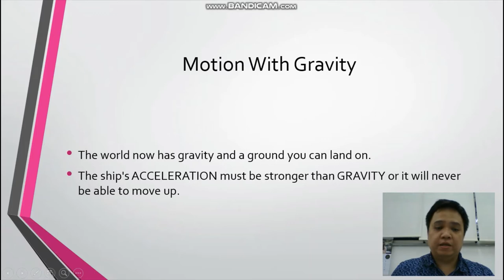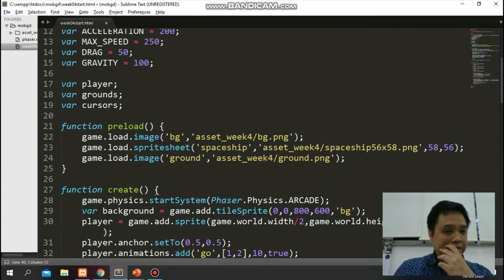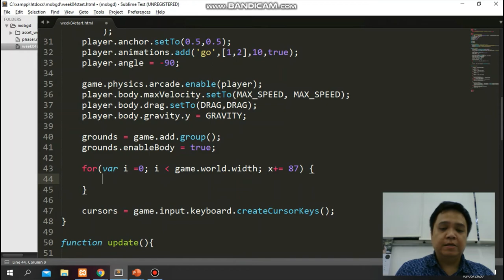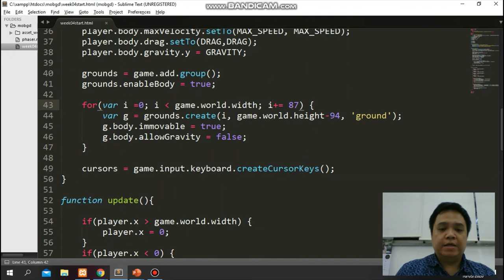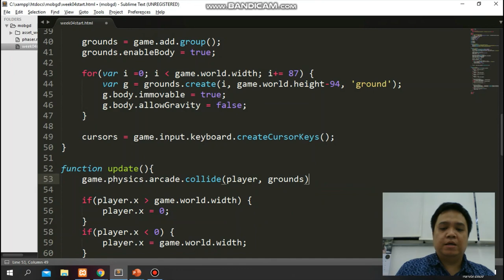Week 5: Motion with Gravity